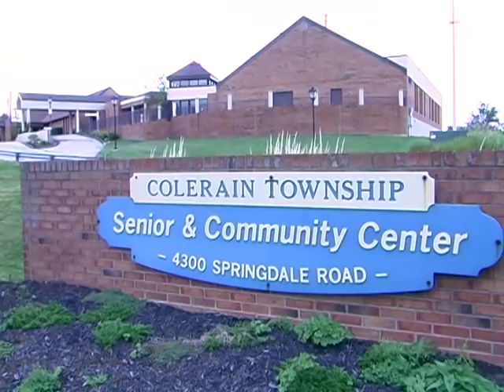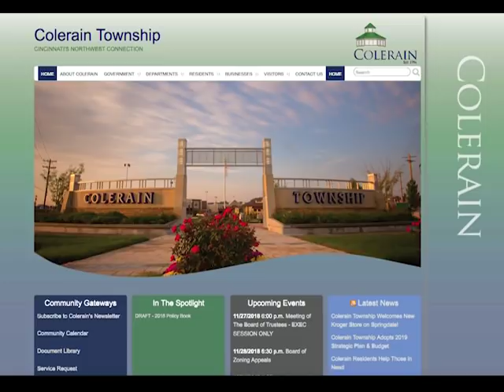Talking With Colerain Township - December 2018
Colerain Township Trustee Raj Rajagopal came to our studio to talk about what the township saw in 2018, and what the township can look forward to in the new year.